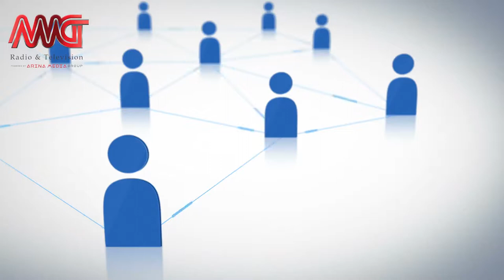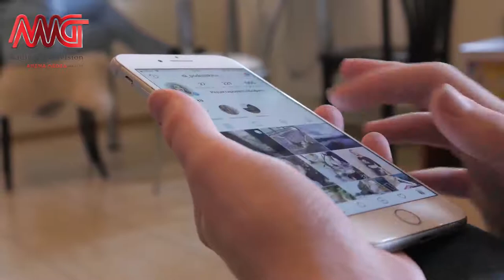آشنایی با خدمات اینترنتی و هزینه های آن در کانادا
در این ویدیوی کوتاه شما را با خدماتی اینترنتی و هزینه های آن در کانادا و شهرهای مختلف آن همچون تورنتو، ونکوور و مونترال آشنا می کنیم.